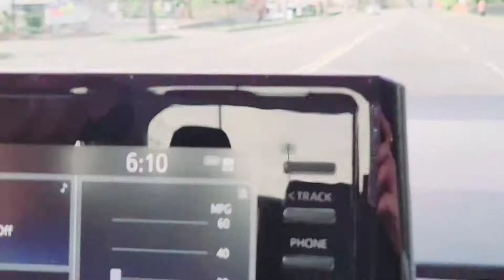Happy Khmer New Year At Wat Tacoma In America 🇺🇲